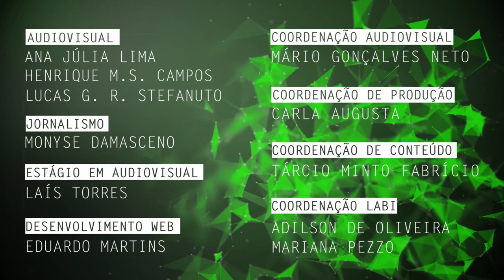Recepção da obra de Louise Brooks no Brasil é tema de pesquisa na UFSCar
Tamara Carla dos Santos, mestranda no Programa de Pós-Graduação em Imagem e Som da Universidade Federal de São Carlos (PPGIS - UFSCar), fala de sua pesquisa sobre a recepção da obra   da atriz Louise Brooks no Brasil, com recorte nos seus trabalhos da segunda metade da década de 20.